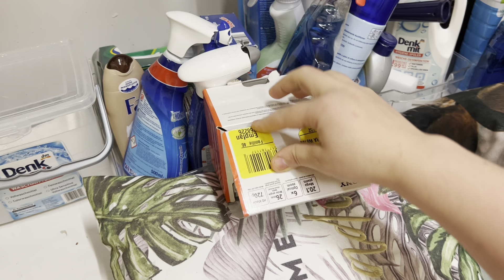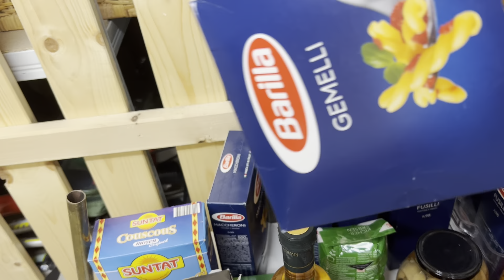VOCÊ NÃO VAI ACREDITAR NO QUE TENHO NA DESPENSA | suíça com susana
PARA SABER TODAS AS NOVIDADES ASSISTA O VÍDEO ATÉ O FINAL, NÃO PERCA NADA. GRANDE BEIJINHO

Nesse vídeo quero vos mostrar tudo que eu tenho na despensa, estou com muita  vontade de comprar e voltar a ter a despensa como sempre tive com muitas coisas, mas acho que tenho que  esperar um pouco devido as mudanças. O que vocês acham?

Vocês são a minha motivação e tenho todo gosto em-vos o meu dia a dia e minhas receitas. Muito obrigado!

👍🏼 Para acompanhar minha rotina, inscreve-te no meu canal e ativa as notificações para estares sempre a par das novidades! 🤭

susana correia faça você mesmo como organizar dona de casaq